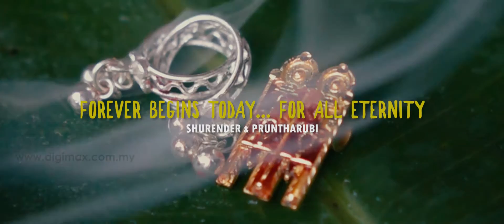Beautiful Indian Wedding | Forever Begins Today...For All Eternity" by Digimax Video Productions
The wedding cinema featuring our main stars of the day, Shurender & Pruntha Shanmugam.

Love is the strongest power. It has the potential to make impossible possible. We wish that you both are blessed with the power of love for life and enjoy best of happiness and togetherness in your life.

*You have been wanted to be together for the rest of your life.*
*That wish is now granted.*
*May the love and romance never fade away over the years.*
*Keep the bond grow stronger.*
Congratulations on your wedding, my dearest newlyweds Shurender & Pruntha..!!

Charming Groom declares:
“I want everyone here, especially Pruntha, to know how lucky I feel to be here right now. Pruntha is beautiful, intelligent, hard working and more where no words can describe her. The list of her good qualities is extremely long.

And to you, my love, my heart. Where do I start? I never thought I would be standing here today with your ring on my finger, sharing your name. But I am so glad that I am. In you, I have my best friend, my mom & dad, my love, my one and only one life partner to eternity. But seriously, to my wife, my bride and joy, thank you for everything you have done. Thank you for your love, friendship and support and the joy you have brought into my life. You know everything about me and love me just the same. I have my faults, yet you still agreed to marry me. I am extremely lucky today to be the one to marry you and I hope this is the start of many happy years together. With you by my side, I have so much hope for the future and I look forward in making our dreams reality and sharing in this incredible journey with you.

Gorgeous bride says publicly:
“The man I love with all my heart, now and forever. My husband, as I can now call him, means everything to me. From the moment I saw him I knew he was the one and that I wanted to spend the rest of my life with him. I am so excited that today is the first day of the rest of our lives and I can’t wait to see where the path takes us. But wherever that path may be I know that nothing will be able to put a wedge between us. Therefore “Forever begins Today..for all Eternity.
Love,
Shurender

Last but not least, special Thanks to Shurender & Pruntha for the honor of allowing our team to be a part of your day to capture all these beautiful moments of your wedding ceremony. DIGIMAX would like Thanks to our couple’s family members & friends for their kindness and fully cooperation has helped to keep our operation running smoothly. Without any interruption, it gave us such a warm feeling of happiness capturing a wide range of emotions and reactions from everybody on this wonderful day. That’s the outcome, they will have. ENJOY WATCHING !

Wedding venue : Nattukotai Chettiar Murugan Temple Waterfall, Penang
Engagement venue : Kulim
Editor : Kent
Cinematographer : Digimax Lee Low Goet Imm
Photographer : BestianKelly Photography
Make up artist : Vmas Vimas Beauty Studio Hemalatha Krishnan
Decor : Suman decor Suman Thiran
Catering engagement : Shan Catering Service
Catering wedding : Sivam Catering
Sound system : Vessai Productions